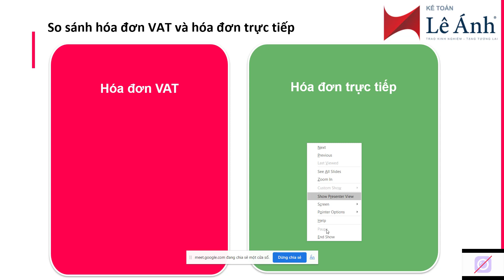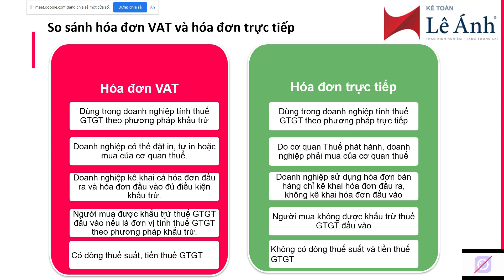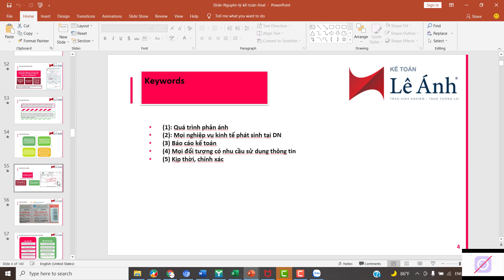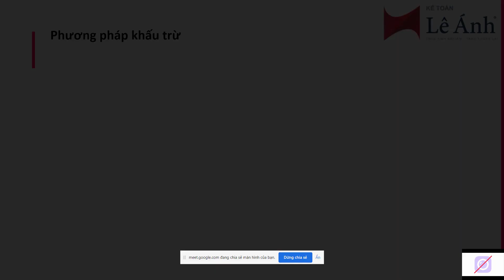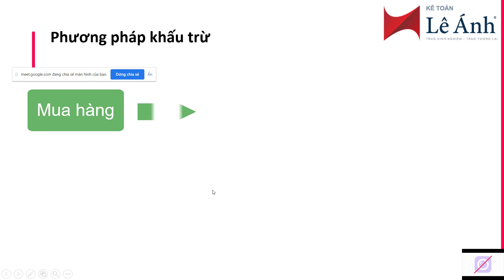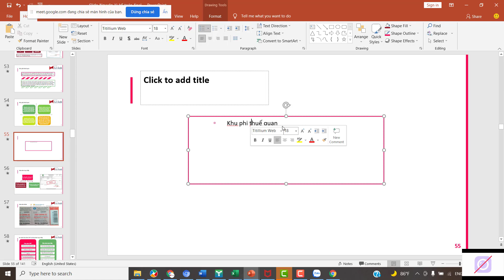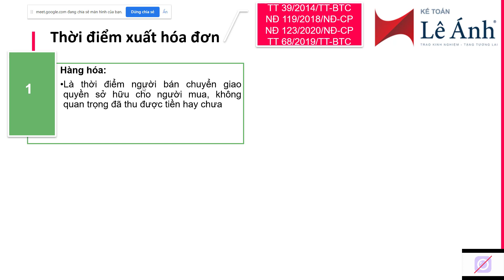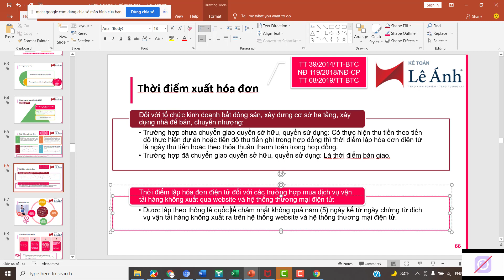Buổi 5 - Lê Ánh - Nguyên Lý Kế toán